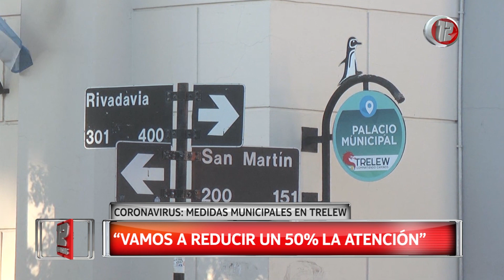Tema del Día: Prevenciones y cuidados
La Municipalidad de Trelew y la Municipalidad De Rawson tomaron medidas preventivas con respecto a la atención al público, suspensión de clases y horarios preferenciales para adultos mayores entre otras.